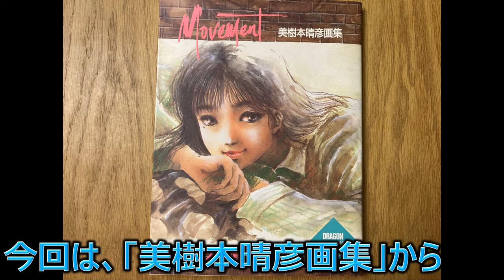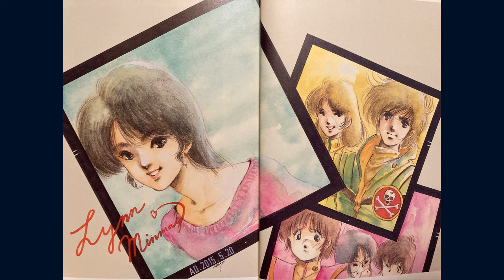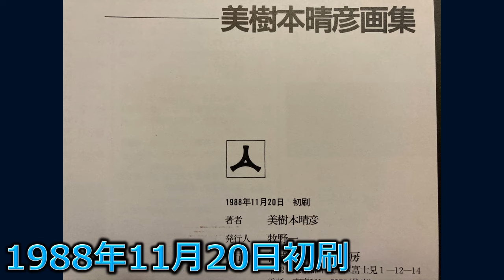美樹本晴彦 画集／超時空要塞マクロス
富士見書房から発売されていた「美樹本晴彦画集」の中からマクロス関連のイラストをみていきます。